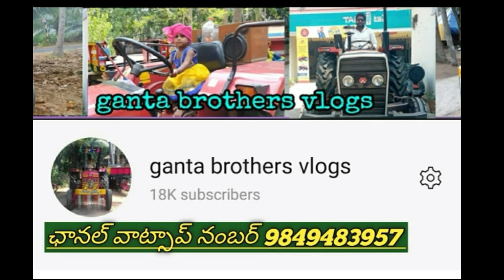tractor for sale mahindra 475Di second hand tractor for sale ట్రాక్టర్ అమ్మబడును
tractor for sale, mahindra 475Di second hand tractor for sale
model 2006,
all Tyres good condition, Engine and gear box good condition price 170000Rs